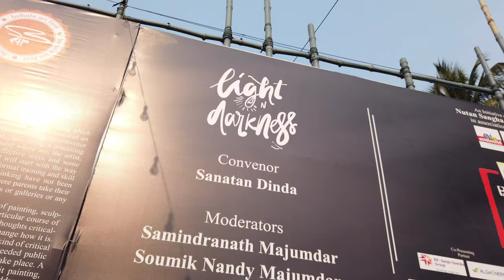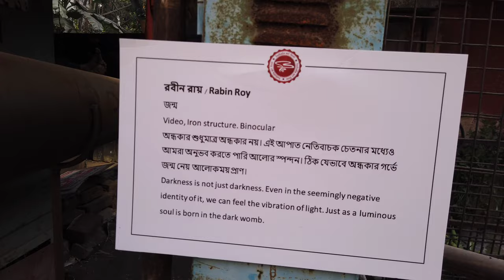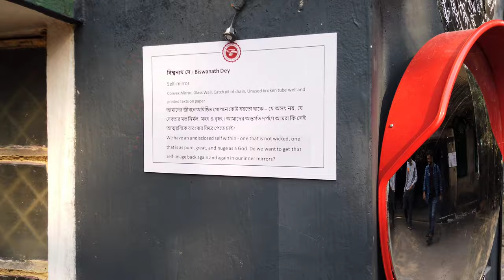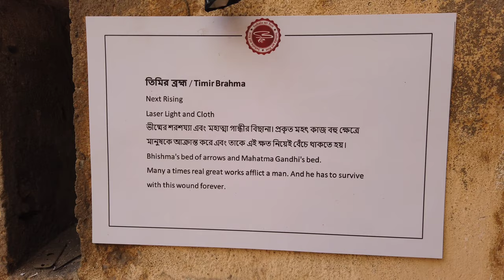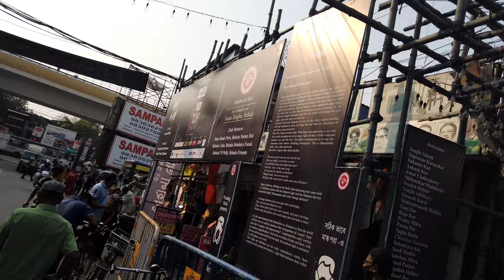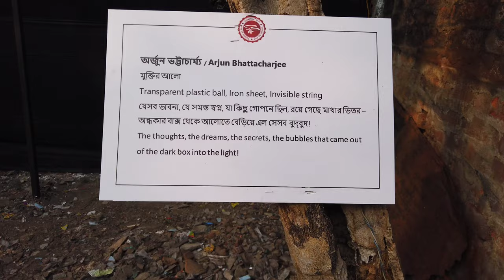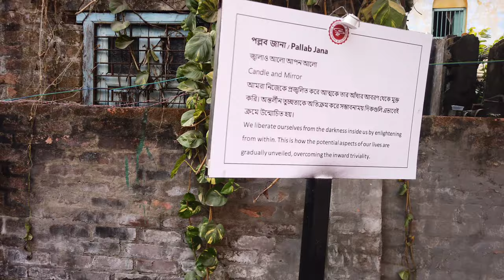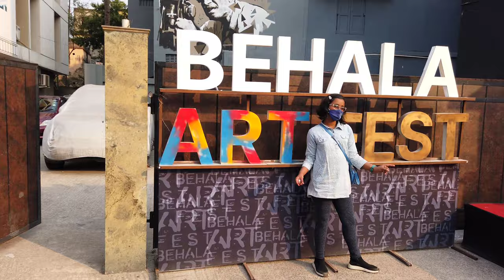Behala Art Fest 2022 | Streets of Kolkata come alive with stunning wall paintings | walking tour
Behala Art Fest (@behalaartfest) • Instagram photos and videos
Behala Art Fest - Home | Facebook
Behala Art Fest 2022
An Initiative of Nutan Sangha, Behala
25th - 27th February 2022
14 No Bus Stand, Behala